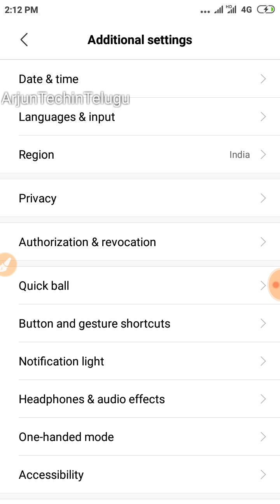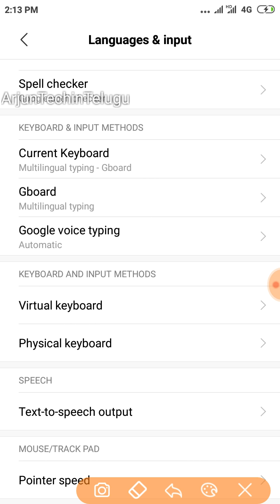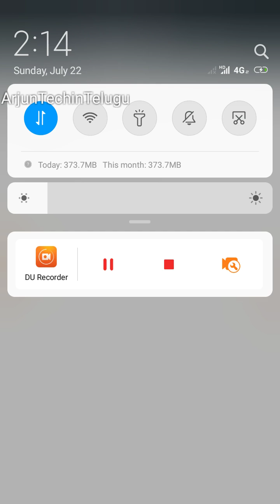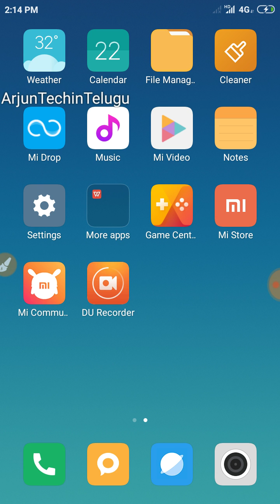After update MIUI Os in major problem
best tricks

youtube signout problem
howto singout